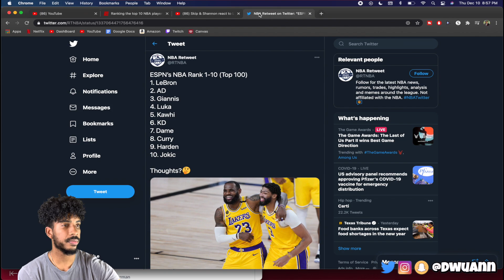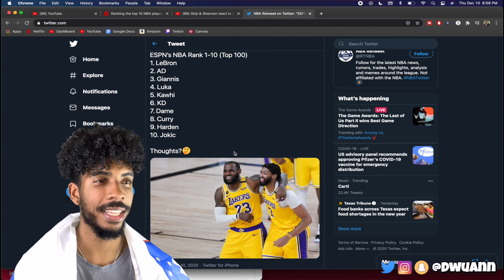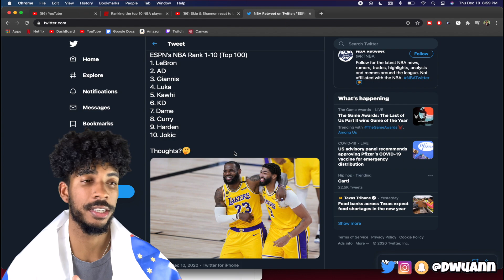WHY LUKA DONCIC IS A TOP 5 PLAYER IN THE NBA 2020!!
WHY LUKA DONCIC IS A TOP 5 PLAYER IN THE NBA; Luka Doncic has proven that he is not the one to mess with. Luka puts on a show every time he steps on the floor and I've been blessed to watch it.
I wanna say thank you to everyone who has followed me on this journey with LUKA and all the support you guys have given me. It truly means a lot and I cant thank yall enough.